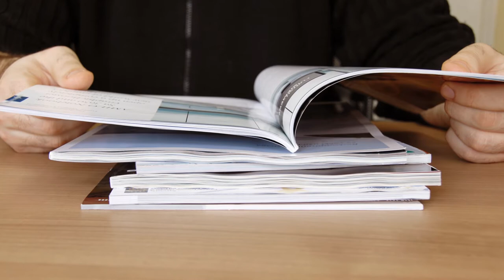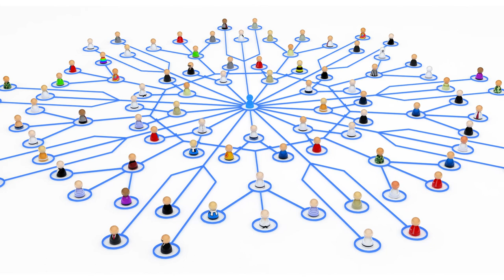Interactive Digital Solutions Corporate Video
IDSolutions Corporate overview.